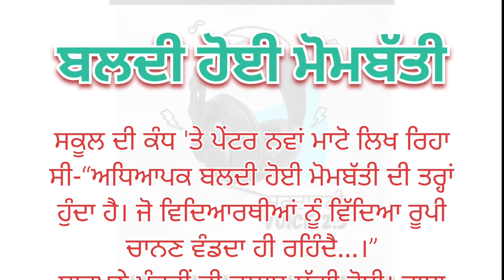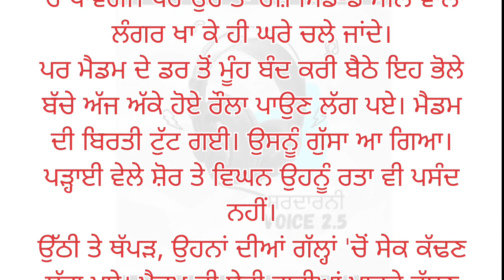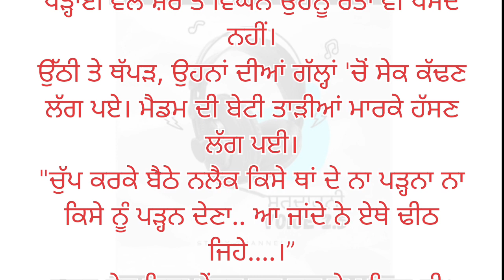ਬਲਦੀ ਹੋਈ ਮੋਮਬੱਤੀ || ਪੰਜਾਬੀ ਕਹਾਣੀ